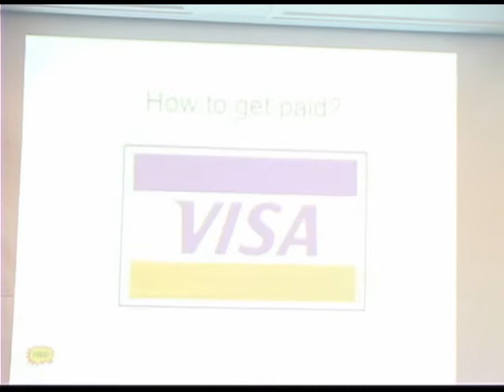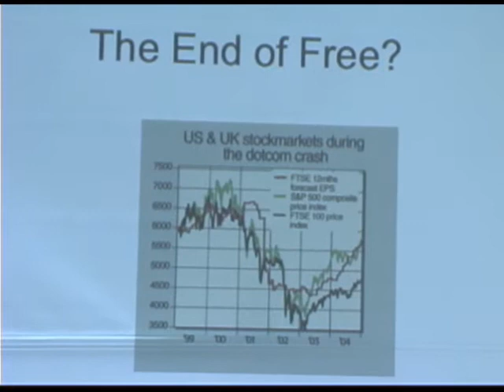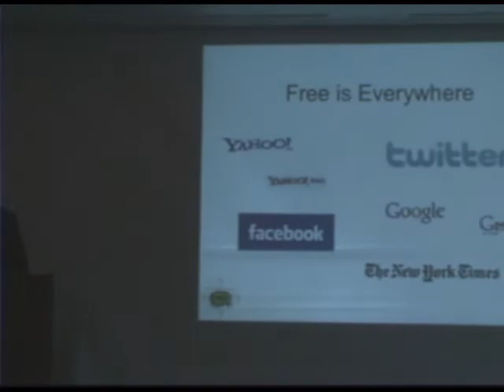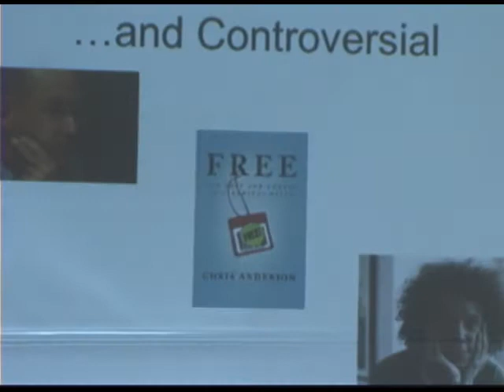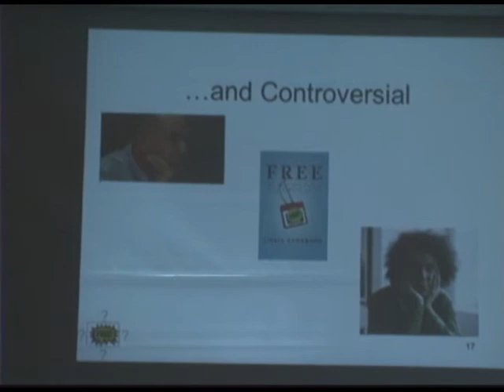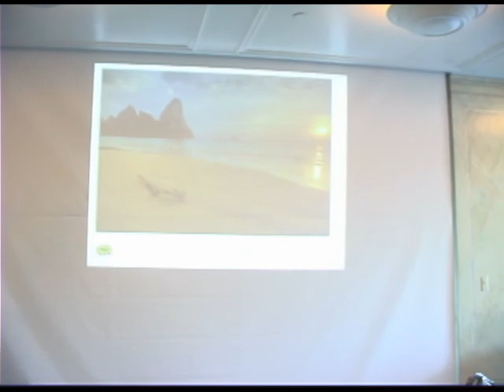Startup2Startup: Lala Media CEO Geoff Ralston (part 1)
Startup2Startup: Lala Media CEO Geoff Ralston